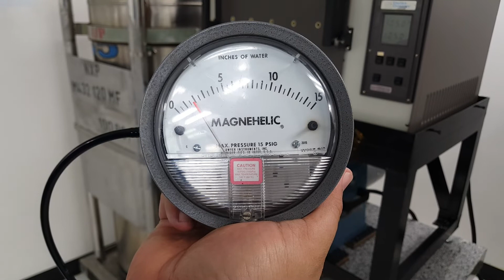Shaker Vacuum Measurement